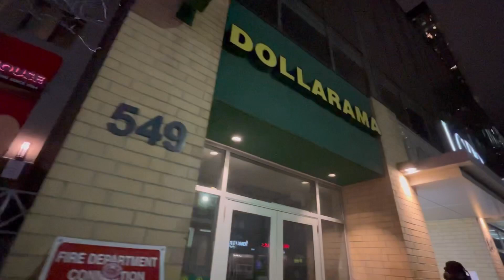SUNDAY EVENING AT YONGE AND DUNDAS SQUARE// Toronto vlog